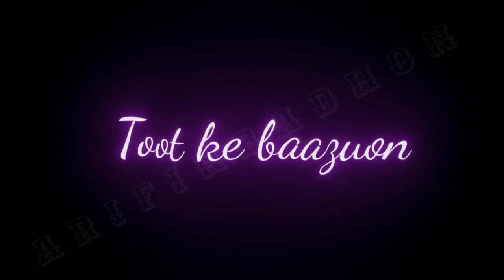New Black Screen Status 🖤 || Hindi Song 🥀 Lyrics Status✨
Channel🙏

🔰 Support Him Friends

 👇 Your Queries-
Daily Status Video uploads
Alon Status Video
4k Ultra Status Video
Status Video
Full Screen Status For Love

🔰Daily Uploads Status ❤️

Status Video
HD Status Video
Sad Broken Status Video
sad Status Video
Full Screen Status Mood Of
Full Screen Status Sad Status
Full Screen Instagram Status
Full Screen Instagram Trending Status
New Status Video
Full Screen Status Hindi Status
New Status Hindi Status Video
New Trending Status Video For Instagram
All Video Instagram

Comment to get status video on your favourite song I will try to create.